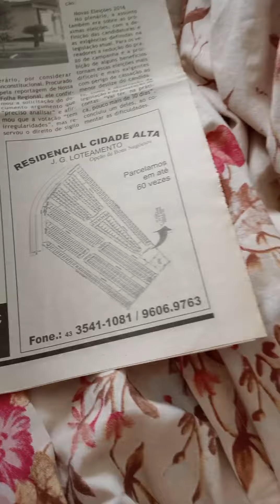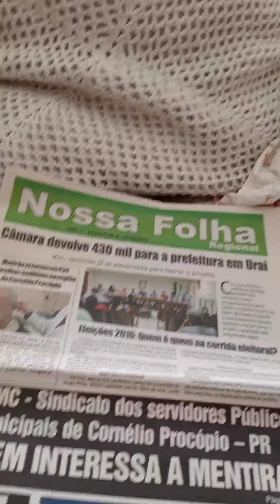Montar um jornal não é difícil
mas tenha estas regras um bom jornalista, um bom vendedor de publicidade e um bom diagramador. Uma equipe de distribuição e sério nas matérias